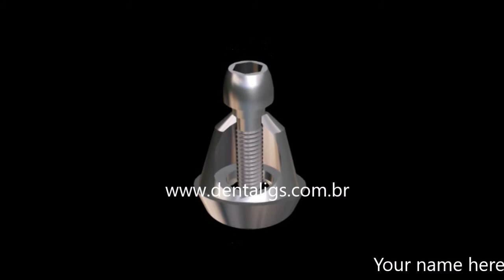Angled Multi Unit (Class Package)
This animation belongs to the Class Package (for dental implant classes).